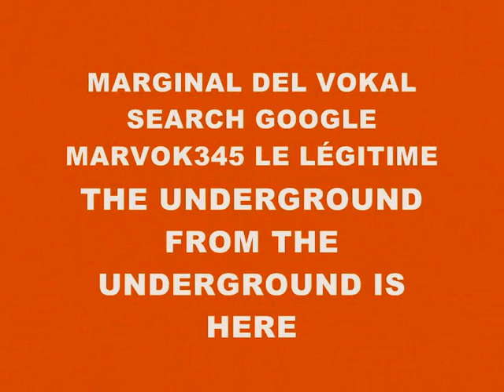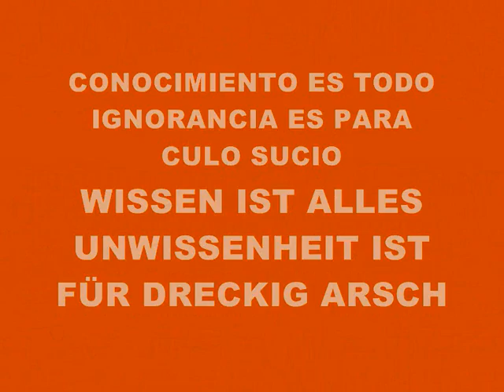MUSIC 2748-SUPER WEIGHT-PRODUCED IN MY PLAYSTATION 2 MARVOK345